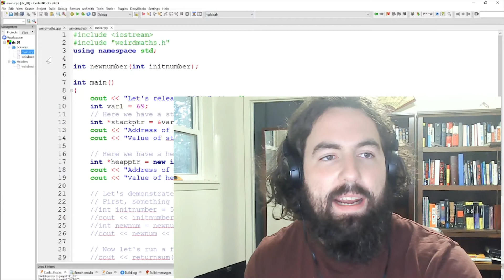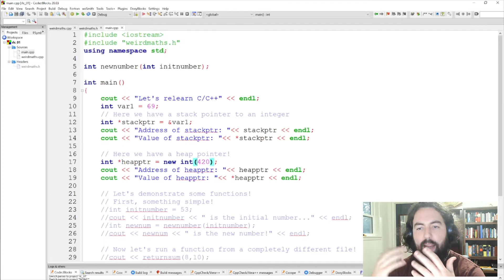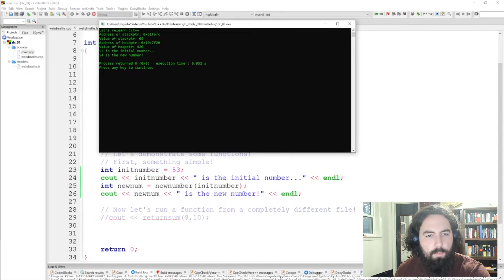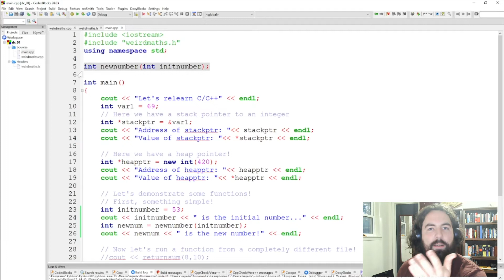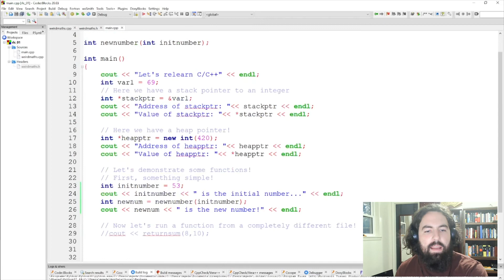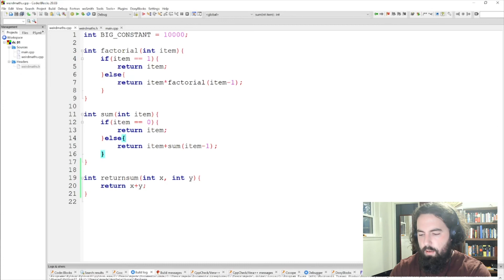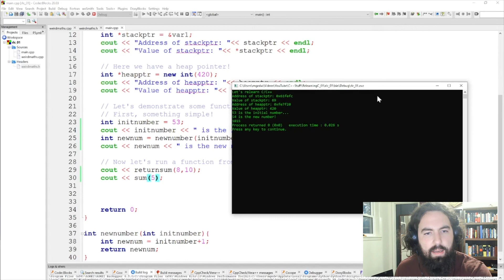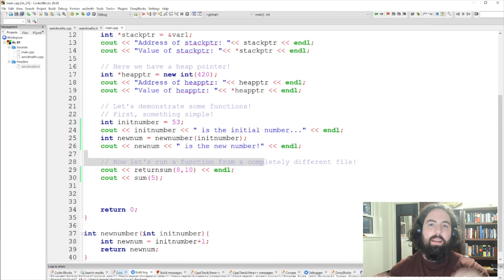RRE 3: Re-Learning C/C++ for Malware Development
The series is back! I decided to go back and start from the beginning... I want to really heavily focus on understanding the fundamentals of C/C++ and the Windows API before jumping right into malware development. No shortcuts, just really hunkering down and understanding what I'm doing. This video will mainly be fundamentals... the next will get right back into developing real malware!

C++ for Dummies:

NOTE: Yes I know the audio is peak-y. I'm getting a new mic this weekend

The RRE, or Reverse Reverse Engineering, series is all about learning by building. I’ll be learning about how malware works and how to protect against it by building out some malware myself!

[Udemy Class] Scrape the Planet! Building Web Scrapers with Python